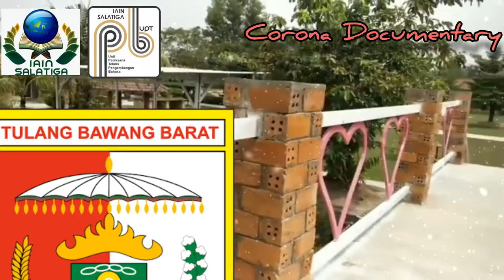Vlog Inggris #18 | PIAUD | CORONA DOCUMENTARY: Enjoy the Pandemic Atmosphere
Oleh: SITI JUMIATRI
Video nominasi Vlog Challenge 2020 program Language Festifal 3.0 UPT Pengembangan Bahasa IAIN Salatiga

In the video that I will convey, this video describes a situation where residents of the Tulang Bawang Barat area still enjoy holidays and visit tourist attractions during the Covid 19 period besides that there are those who neglect health protocols. many do not guard, and do not wear masks, but some have followed health protocols.

assalamualaikum
meet me Siti Jumiatri, 5 (five) semester early childhood Islamic education student.
on this occasion I will invite friends to explore tourist locations during the corona pandemic.
there are 3 places that I will explore,
First, we will walk to the Islamic center in the village of Panaragan Jaya, given the pandemic situation of the tourism corona pandemic in this IC, many people do not pay attention to health protocols. Not wearing masks and guarding the teachings, but once there are PP Satpol officers who arrange for visitors to wear masks they can buy outside the region.
 the second we will walk to Togo Rato, which is in Panaragan Jaya Village, at this very beautiful location there are dragon statues and traditional Lampung statues, here are also crowded with visitors and don't pay attention to health protocols.

 then at the last location I visited the Umbul Kapuk tourist spot in Kampung Daya Asri. But in this last location, there are no visitors.
 very worrying considering the spread of the corona virus is very high in Indonesia, plus tools that are always increasing ..
 Even in Tulang Bawang Barat, there were 6 new cases of positis contracting this corona virus. however the residents really enjoy the holiday atmosphere and don't worry about themselves.
 I hope there is a firm action from the West Bawang bone warmer, guys ...
that's my vlog video this time, guys, I'll see you again, dear ones, don't ignore health advice and protocols, guys. Wassalamualaikum wr wb